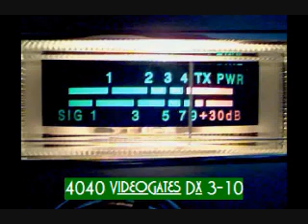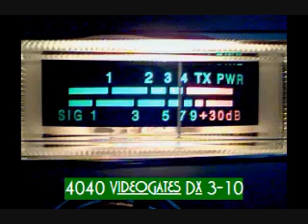Tuesday 3-30-10 #226 and Southpaw.wmv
Southpaw that 8 pill was going the deal